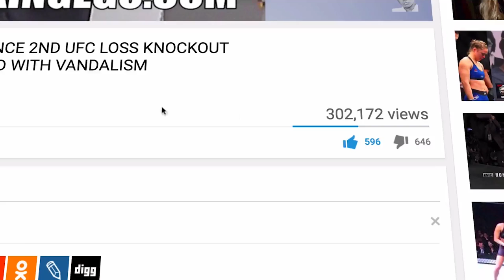(STILL GOT IT!!!) TOMMY "THE HITMAN" HEARNS STILL THROWIN THEM THANGS! MOTOR CITY COBRA BOXFAN EXPO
HEARNS PUNCHING STRIKE BACK DEMO AT THE BOX FAN EXPO WITH KEVIN KELLEY.